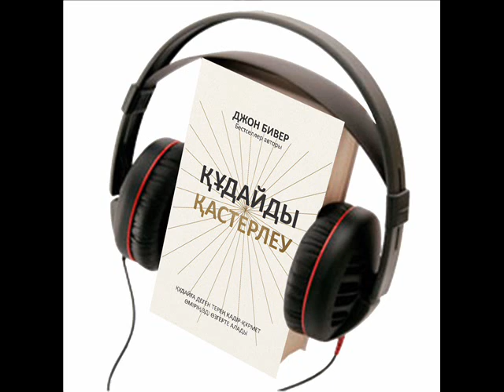Джон Бивер “Құдайды қастерлеу” Аудиокітап, 6-шы апта – 5-ші күн